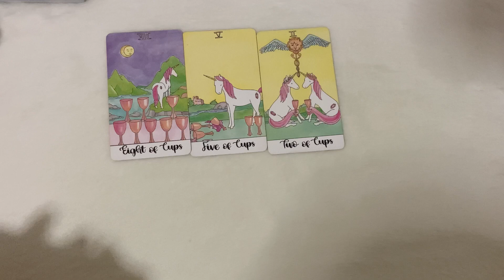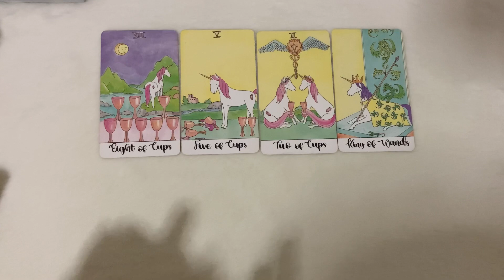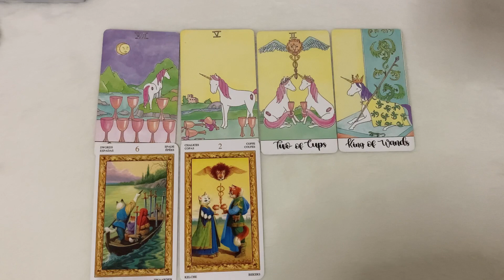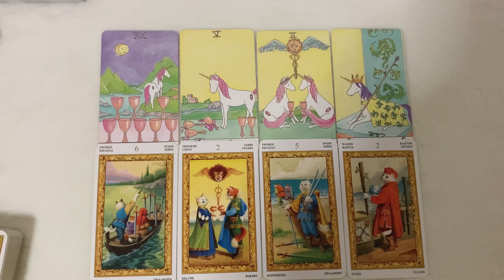Random | (Timeless) ชีวิตเค้าเปลี่ยนไปยังไง เมื่อมีคุณเข้ามาในชีวิต